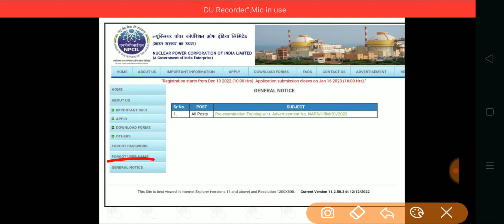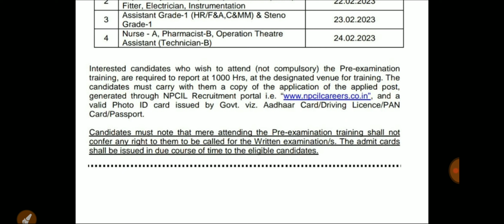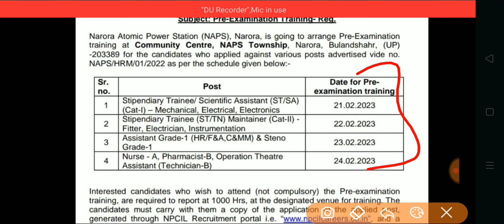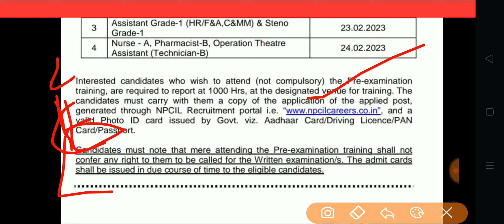NPCIL Exam Update 2023 || NPCIL NARORA यह क्या हैं?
NPCIL NARORA UPDATE